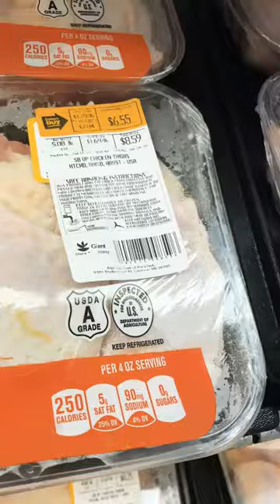Check out the Chicken Sale at your local Giant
Check out this sale on chicken thighs and legs at the Giant food store